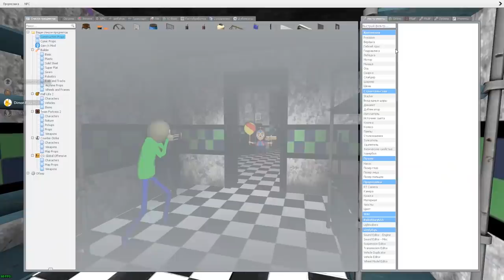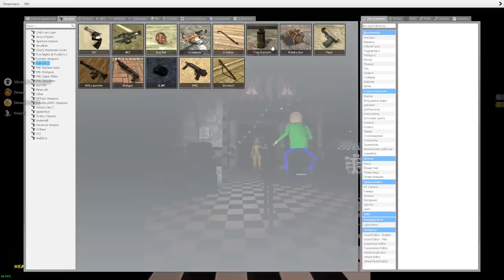АНИМАТРОНИКИ ПУГАЮТ ОХРАННИКА FNAF 2 ► Garry's Mod